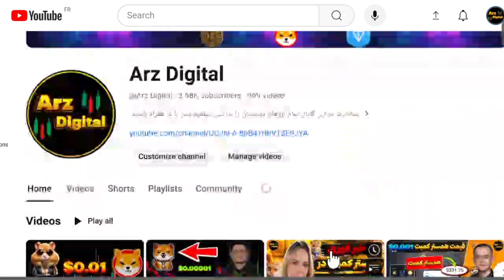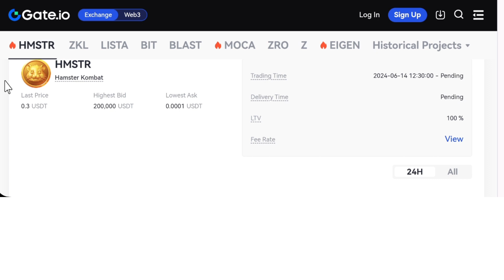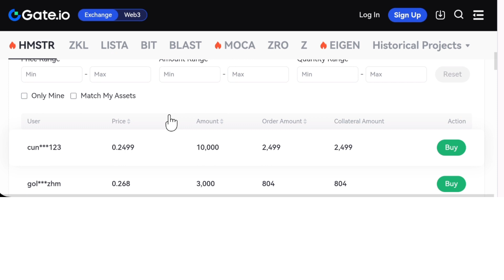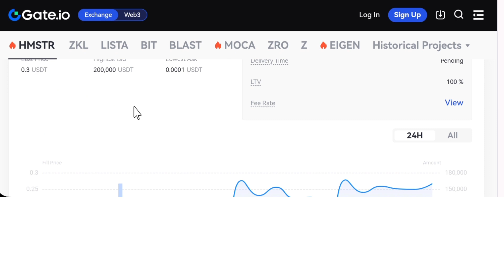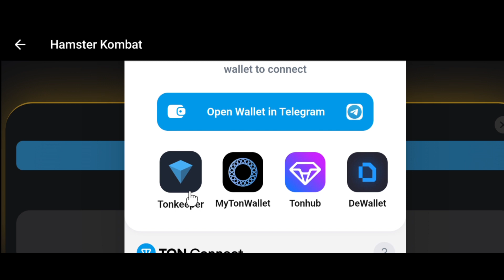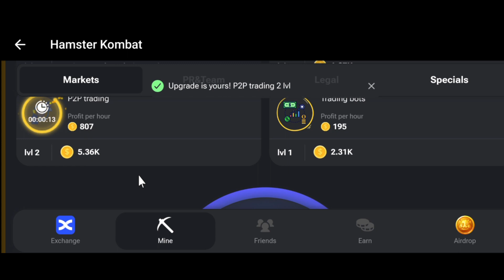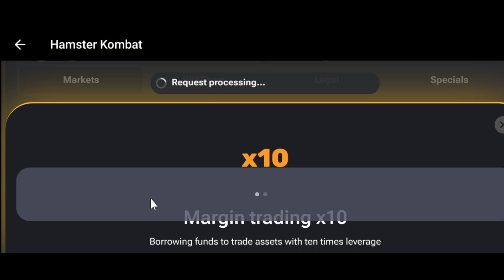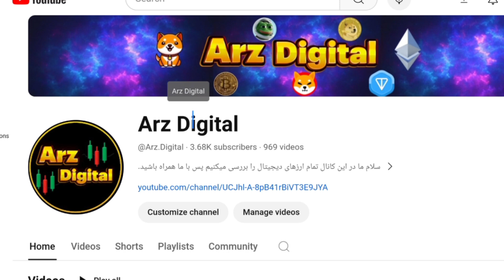خبر فوری و مهم همستر کمبت 0.3$ در یک صرافی لیست شد | آموزش تغییر کیف پول همستر کمبت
همستر کمبت دیروز در یک صرافی دیگر لیست شد و برای بازار‌ پیش از عرضه قیمت گذاری شد و همچنین ربات همستر یک بروزرسانی منتشر کرده که میتونید کیف پول رو تغییر بدید.

🔴ویدیوهای پیشنهادی🔴

ارزهای دیجیتال
بیبی دوج
لونا

ارز دیجیتال
کسب درآمد
تحلیل تکنیکال
اخبار ارزهای دیجیتال
شیبا اینو
بیبی دوج
بیتکوین
اتریوم